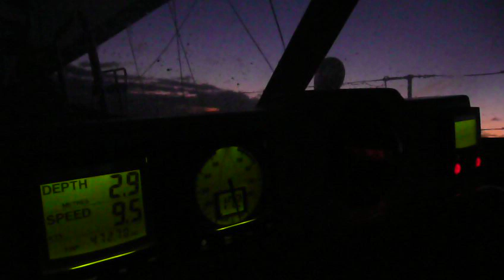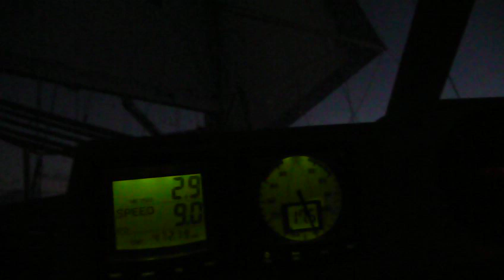"Yacht Blue Heron" Ocean Sailing at Dawn